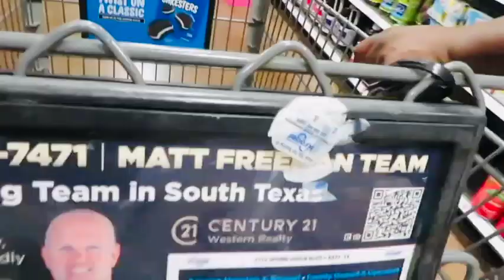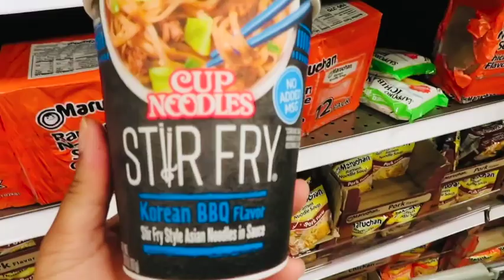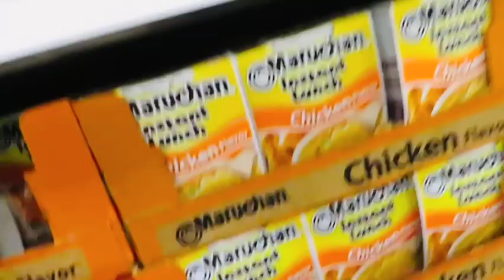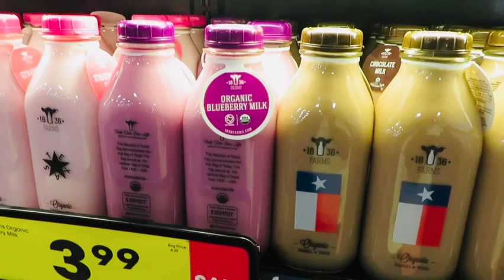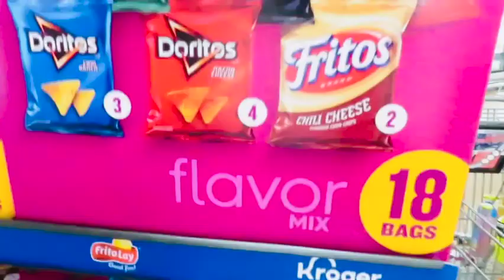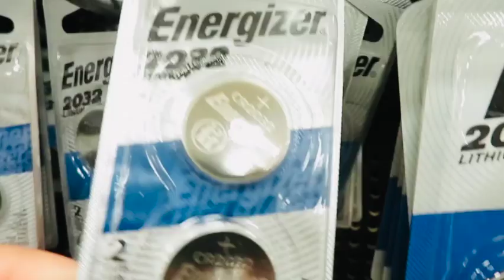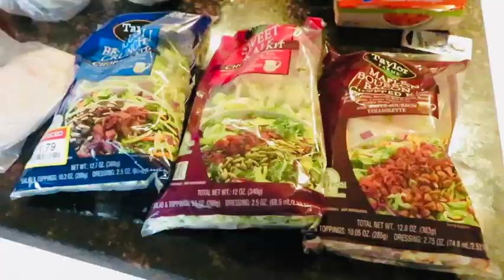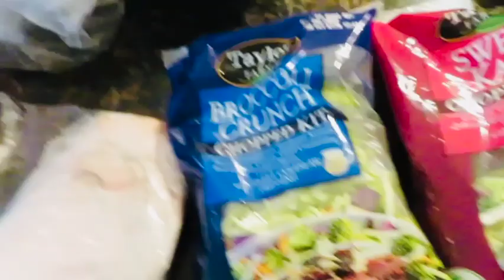Kroger shopping + haul | The Ewing Family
HEY FAM!!! Welcome back to another video!

✔️BRAND AMBASSADOR
Athia Skin Care